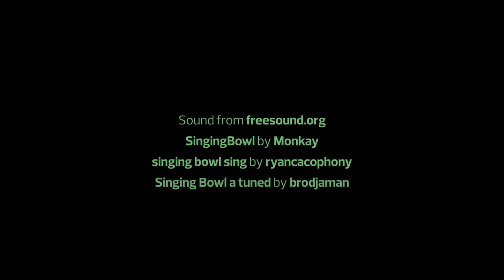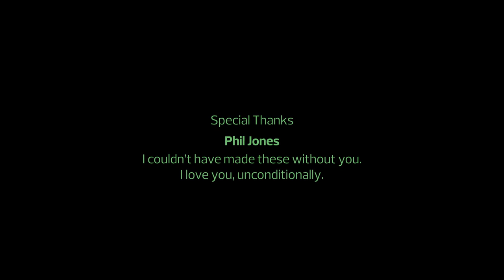Soul Summit - Other Worldly Guided Visualization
✨Other Worldly Guided Visualization Series  ✨
Episode two of seven.

This one contains a gentle Bhramari exercise. Completely optional for you to participate in, of course.

Launching weekly on YouTube and on IGTV every Monday for seven weeks, these visualizations were created to be used during Savasana, or as a meditation practice, or simply watched like a children's 'story time', but for adults, too.

May this series take you on a journey, and hopefully, bring someone out there a sense of peace.

Technical note: I unfortunately lost the second camera's footage for this session, but it turned out to be the most magical in terms of lighting, and I really liked the recording. If you're watching this, please forgive some of the rougher cuts!

Feel free to check me out on Instagram, @treeing.yogi